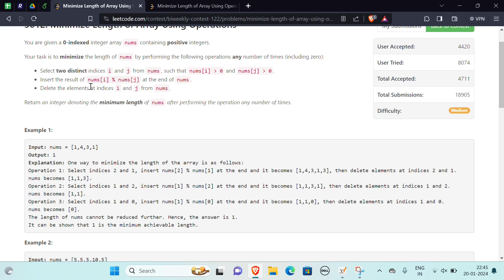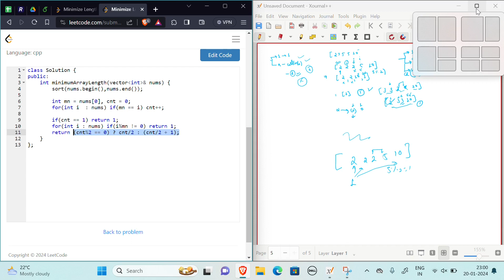3012. Minimize Length of Array Using Operations (Hindi) || Leetcode Biweekly Contest 122 Geekstocode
Hello, friends! In today's video, we will delve into an intriguing programming challenge titled "3012. Minimize Length of Array Using Operations." In this video, we will provide a step-by-step guide to tackle this challenging problem and present a programming solution.

By watching this video, you'll learn how to approach and solve this problem systematically, choosing the right answers and strategies.

Join us in the comments section for your questions and tips.